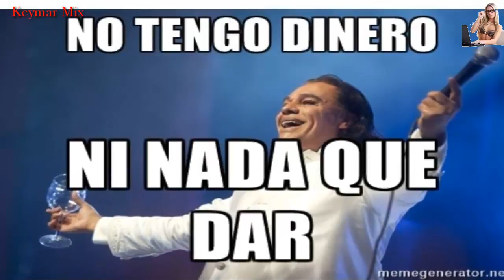JUAN GABRIEL: ENTÉRATE LO QUE PROVOCÓ EL PADRE DEL DIVO PARA SER INTERNADO EN UN PSIQUIÁTRICO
JUAN GABRIEL: ENTÉRATE LO QUE PROVOCO EL PADRE DEL DIVO PARA SER INTERNADO EN UN PSIQUIÁTRICO